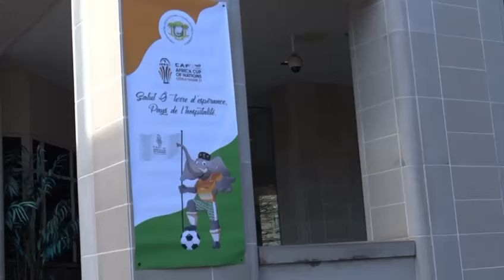CAN 2023 aux États-Unis : la fête du foot africain au “Village” de l’Ambassade de Côte d'Ivoire